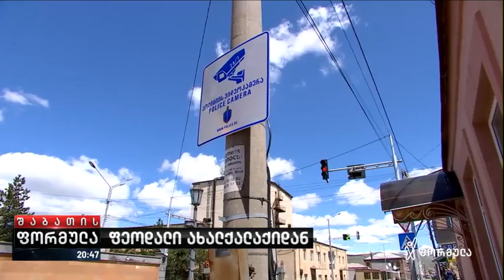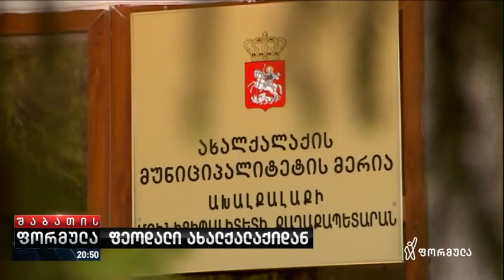ჩვენი დროის ფეოდალი - ენზელ მკოიანი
🔴 რატომ მფარველობს ოცნება ენზელ მკოიანს?

🔴 25 წელი საქართველოს პარლამენტში - დეპუტატი, რომელიც ყველა რეჟიმს, წყობასა თუ ლიდერს მოერგო

📲 ფორმულა ნიუსი ფეისბუკზე:

▪ FB.com/FormulaNews

📲 ფეისბუკის გვერდები:

▪ FB.com/TVFormula
▪ FB.com/DilaFormulaze
▪ FB.com/PolitikisFormula
▪ FB.com/TargamadzisFormula
▪ FB.com/DroebaOfficial
▪ FB.com/BaiaShow
▪ FB.com/Tvitizolaciashi

📲 სხვა სოც.ქსელები:

▪ Instagram.com/FormulaOriginals
▪ Twitter.com/FormulaGE
▪ TikTok.com/@TvFormula